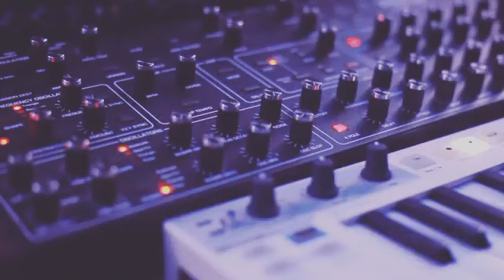Plaits and Plonk into Rainmaker Mimeophon Clouds, layered with Prophet Rev2 and strings.⁣